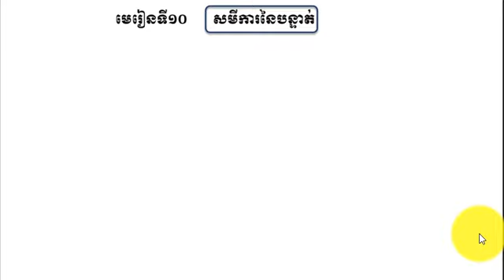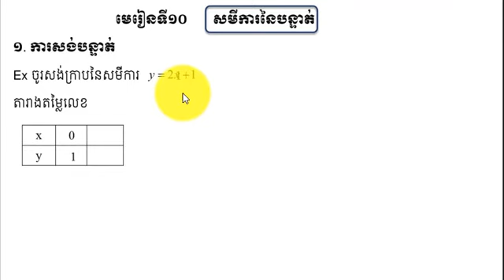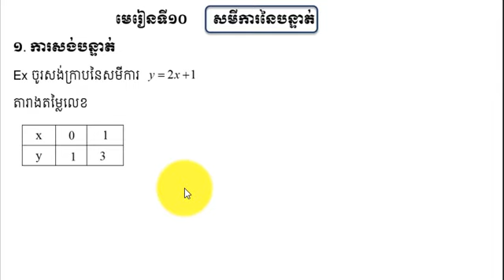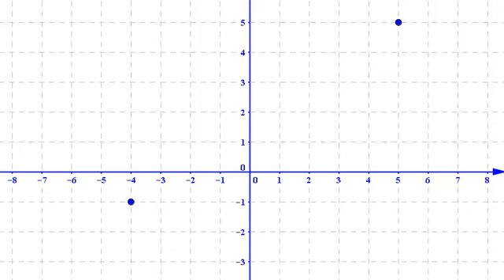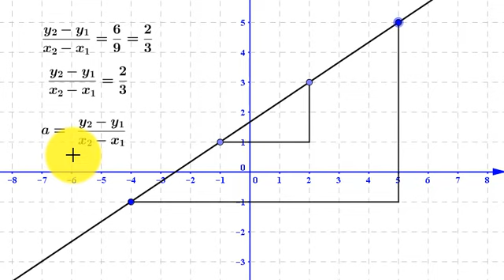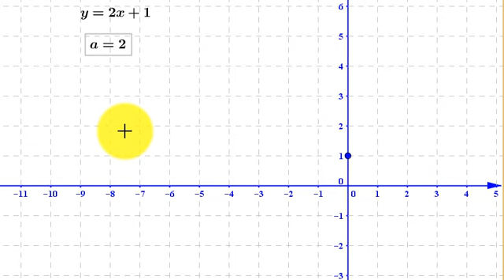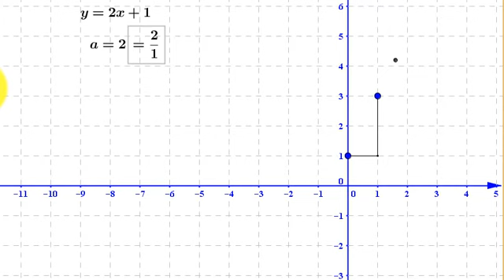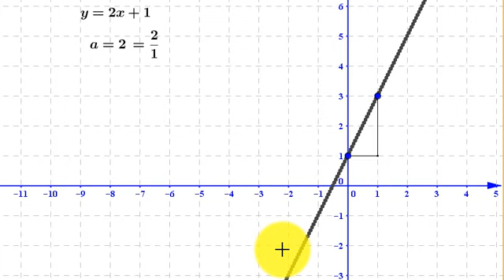ល្បិចរៀនគណិតវិទ្យា ថ្នាក់ទី៩#មេរៀនទី១០ សមីការនៃបន្ទាត់# ១. សង់បន្ទាត់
ការសងក្រាបនៃសមីការនៃបន្ទាត់តាមតារាងតម្លៃលេខ និង ប្រើមេគុណប្រាប់ទិស